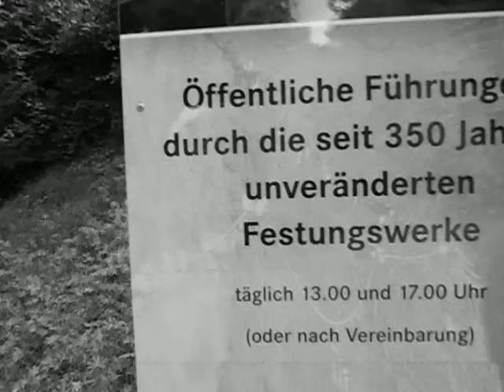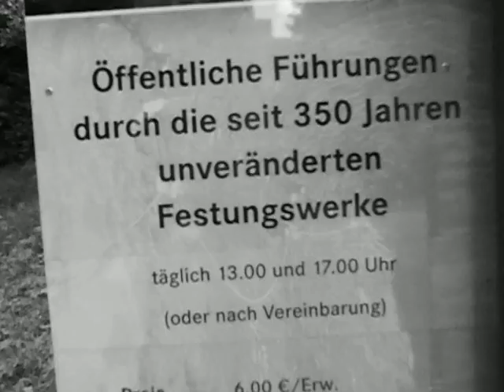Privater Tanz-Club "Istria" (Ü55) - Freier Eintritt. Kein Ausschank.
ohne goethe geht´s auch leicht bis oder hin und zurück.
mit geht´s besser voran, auch bergauf.

SOMMERLANDT
Kabul - San Francisco - Würzburg - Tabarz - Rabac - New Gotha City